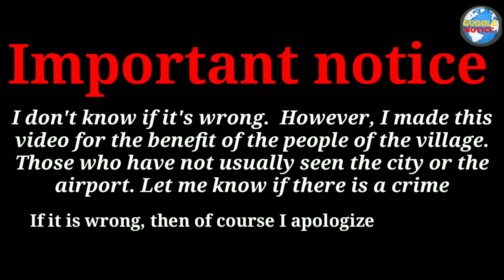Kolkata domestic & international airport's parking. NSCB Kolkata airport. কোলকাতা বিমান বন্দর।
About_ In today's video we will see Kolkata Airport Parking

We tried to show well

Please write in the comment box how you like this video

Be sure to write your opinion about us

You can give any advice you may have